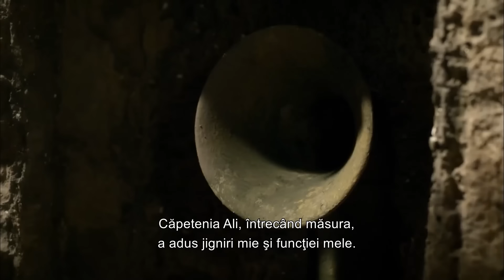A Aflat Că Concubina Pe Care A Trimis-o Era Însărcinată | Suleyman Magnificul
Valide Sultan vede oportunitatea când sultanul Suleyman pleacă într-o expediție. Vrea să reducă la tăcere vocea lui Hürrem, care devine din ce în ce mai tare pe zi ce trece. Găsește un pretendent potrivit pentru Hürrem. Hürrem nu este conștient de situație. Se grăbește să scrie o scrisoare sultanului Süleyman, după care tânjește.

Sultanul Suleyman este în drum spre Belgrad. Etapele expediției sunt discutate la opririle de pe parcurs. În consiliul de război încep să apară voci diferite cu privire la scopul expediției. Sultanul Süleyman, în schimb, crede că mai sunt și alții pe care ar trebui să-i asculte înainte de a lua o decizie.

Hürrem află că va fi căsătorită cu altcineva și va fi trimisă departe de Palatul Topkapı. Auzind asta, are dificultăți în a-și controla nervii. Hürrem începe să se lupte cu disperare să rămână în palat. În cele din urmă, ea susține că este însărcinată, chiar și cu prețul riscului vieții. Dar nu va fi posibil să-l convingi pe Valide și pe calfe de acest lucru.

Armata otomană lansează un atac pentru a captura Castelul Zemun. Între timp, sultanului Süleyman vine vestea că regele Ungariei Layos se află și el în castel. Armata otomană cucerește rapid castelul. Dar sultanul Suleiman nu vrea să se oprească până nu-l capturează pe regele Layos. Începe o goană până la moarte între sultanul Süleyman și Layos.

Magnificent Century este un serial de televiziune de ficțiune istorică turcă produs de Tims Productions. Serialul se bazează în principal pe viața lui Suleiman Magnificul, sultanul Imperiului Otoman și a lui Hürrem Sultan, lupta ei pentru tron ​​pentru copiii ei și viața palatului.

Productie:TIMS Production
Director:Yagmur Taylan, Durul Taylan
Scenariul: Meral Okay